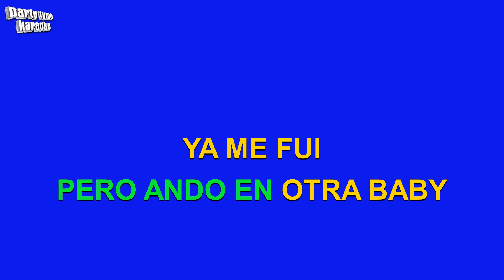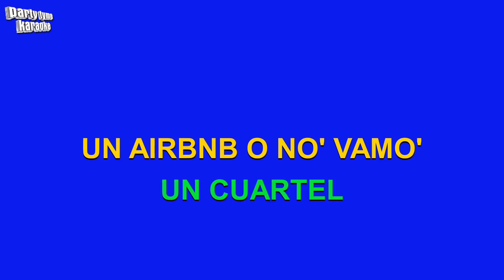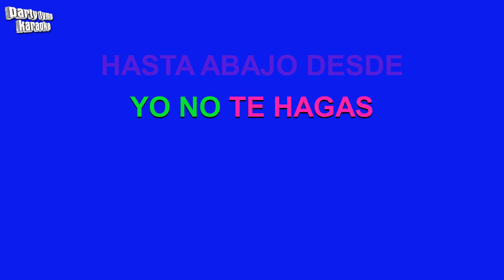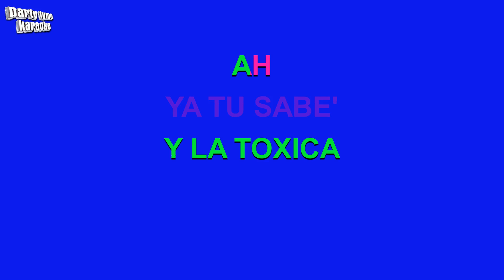KAROL G & Mariah Angeliq - El Makinon (Versión Karaoke)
Versión karaoke de 'El Makinon'
hecho popular por KAROL G & Mariah Angeliq,